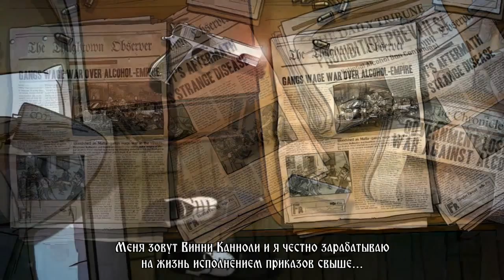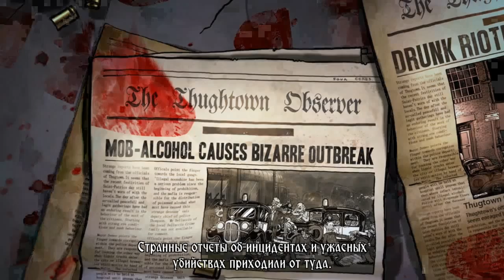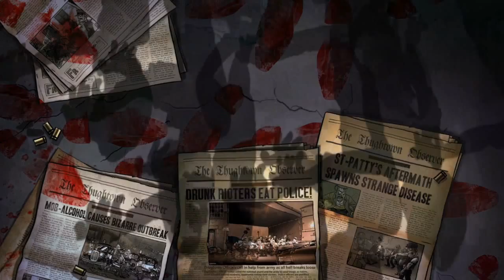1.Прохождение Guns, Gore & Cannoli - Мафия против ЗОМБИ!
В игре повествуется о Винни Канноли и его мафиози клана, действие происходит в выдуманном городе Тагтаун в 1925 году, во время полного запрета алкоголя. Весь город захвачен зомби, а так же тёмная история о конспирации и предательстве. Раскрой все секреты мафиози и государственную тайну во время того, как будешь искать своего пропавшего приятеля и ответы про нашествие зомби.